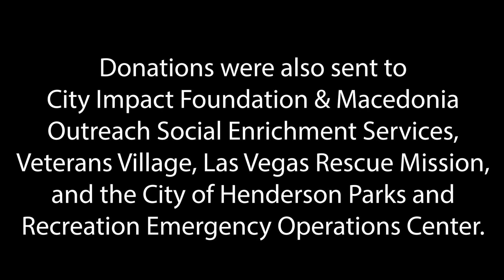Las Vegas resorts donate to Three Square Food Bank | Caesars Entertainment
LET’S CONNECT